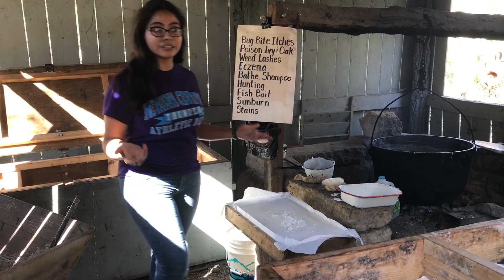Fast Cars & Awesome Scenery